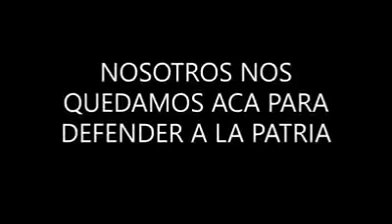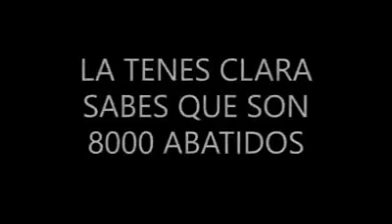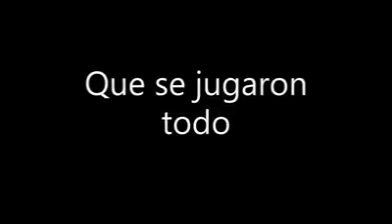Dia de la memoria por la verdad y justicia.